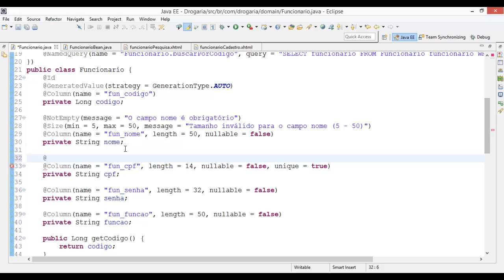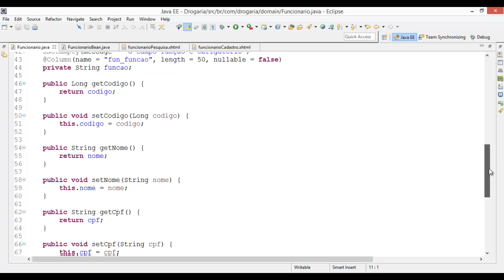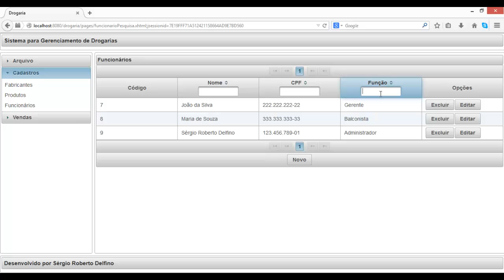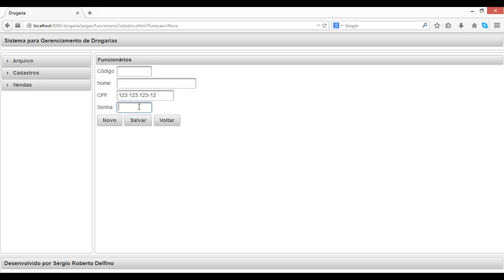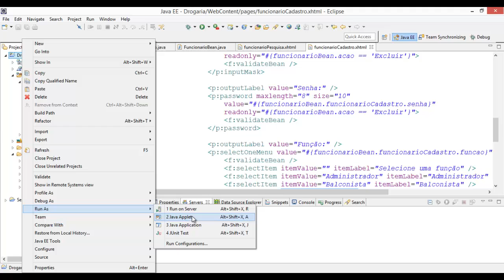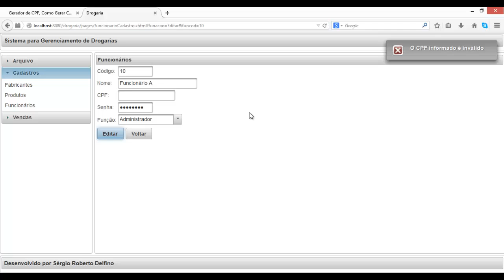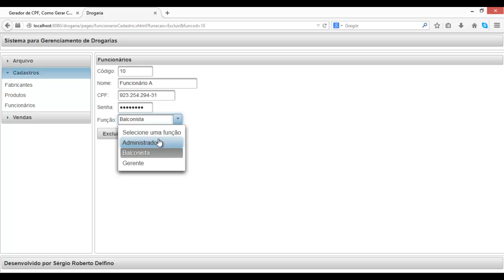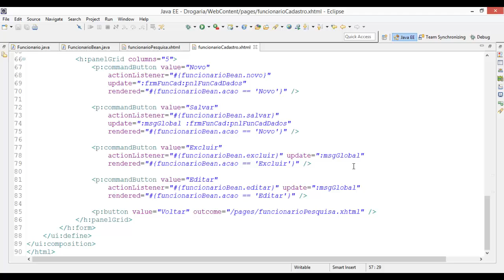[Programação Web V2] 105 - Cadastro do Funcionário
Nesta videoaula é mostrado a codificação do cadastro do funcionário.